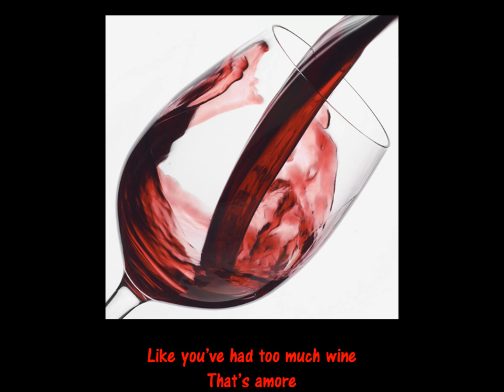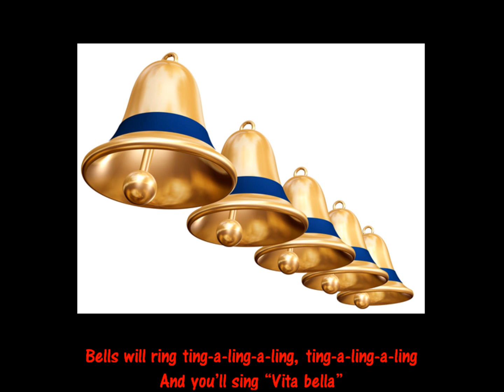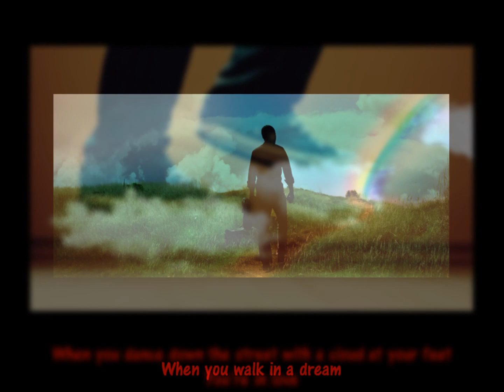Dean Martin That's Amore With Lyrics